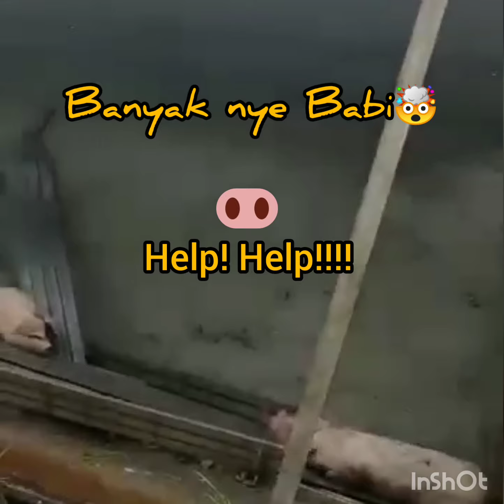LORI BAWA BABI TERBABAS "RATUSAN BABI BERKELIARAN DI HIGHWAY"VIRAL2021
Lori membawa muatan babi terbabas di Lebuhraya Utara Selatan. Ratusan babi menjerit kesakitan.